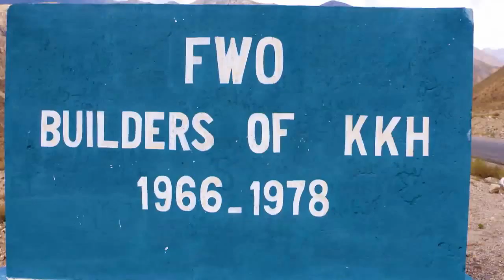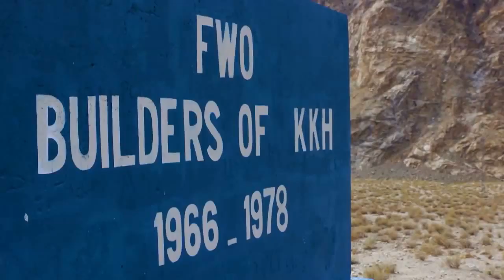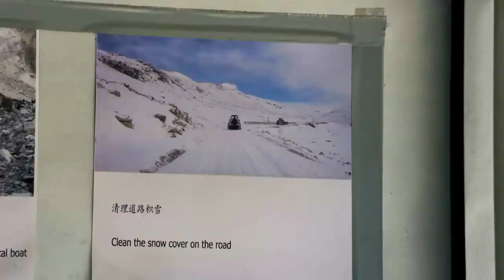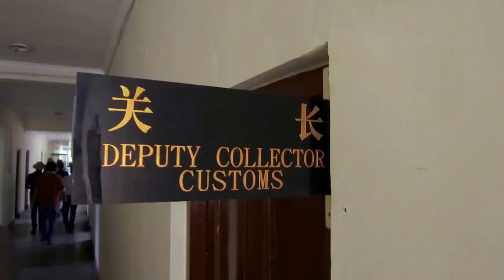China-Pakistan Economic Corridor and the Growth of Trade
The China-Pakistan Economic Corridor (CPEC) is a $62 billion connectivity project envisioned to stretch from the western Chinese city of Kashgar to Pakistan’s Arabian Sea port of Gwadar, located near Iran and Persian Gulf shipping lanes. It is a major component of Beijing's broader Belt and Road Initiative.
The economic development of countries is determined by their economic relationships with other countries including megaprojects like CPEC which interlink countries geographically, socially, and economically.
Nations do not survive and grow in isolation. Exchange between different countries plays a significant role in the financial enhancement of any nation. In the present-day world, trade comprises over 19.09 trillion US dollars (2018) where natural borders hold little more importance than transnational associations. In this sense, China’s USD 62 billion direct investment in different CPEC projects is widely seen as a substantial contribution to modernizing Pakistan’s regressive infrastructure. A prominent Chinese project named “Silk Road Economic Belt and the 21st-century Maritime Silk Road”, also known as the “Belt and Road Initiative” (BRI), is a visionary project of joining likely markets and accessing assets that will represent China’s interface across Eurasia. As one of the six land-based corridors of the Belt and Road Initiative (BRI), CPEC is seen to be a unique flagship project that is only in one nation; Pakistan. The China-Pakistan Economic Corridor is a significant part of BRI. It can be seen as the “symbol of a new era of connectedness and integration” for Pakistan, as it will not only transform the economic growth of the region but Pakistani people’s well-being. Acceptance of CPEC project is linked to perceived benefits, including business opportunities and regional growth. According to another research, authors noted that local people’s perspectives on quality of life, greater economic possibilities and poverty reduction have all altered as a result of CPEC projects. Alternative trade and energy channels as well as easy access to the Middle East, Africa and Europe are projected to benefit China. As a result, CPEC is a multifaceted project that; 1) provides China with the shortest access to the 21st Century Maritime Silk Road in the Indian Ocean 2) develops, connects and integrates regional economies and markets 3) secures Pakistan’s status as a vital BRI participant and 4) offers China with a secure economic corridor in the case of conflict in South China Sea.

The location of the land of Pakistan is very important and ideal with respect to economic, political and energy interests for the whole world China-Pakistan Economic Corridor (CPEC) is a distinct game-changer for both nations. The successful consummation of this project will boost the economy of Pakistan and will also make it one of the quickest developing economies in the local region as well as around the globe, which is one of the reasons Pakistan is taking an unmistakable interest in the convenient culmination of the task. CPEC, a significant trade route added to the Belt and Road Initiative (BRI), will be a trade and commerce channel that will not only connect Pakistan to China but will also open the door for a land course to the entire South Asian Regions. The project will also create an infinite number of “economic opportunities” and will “host other positive externalities” (Pakistan Observer, 2018). Pakistan can get benefits from this new trade route especially by paying attention to “trade-opportunities” and their enhancement between Pakistan and China. Pakistan, due to its pivotal position on the world map, provides a transportation route for trade between non-coastal courtiers, Central Asian states, Afghanistan and the global market through the Arabian Sea (Anwar, 2011). The extension and the advancement of the Gwadar exceptional monetary zone under the (B&R) initiative play a significant role in CPEC highlighted ventures. Once the Gwadar port is established completely, it is estimated that Pakistan will become a trade center for the surrounding countries due to its “duty-free economic zone” (Bhutta, 2015). Pakistan will have a phenomenal increase in its trade with China and other countries, not because of the two-sided aspects of CPEC but due to the local dimensions of this project (Iftikhar, 2016). Southeast Asia is regarded as the world’s most isolated area and CPEC roject offers Pakistan a significant opportunity to strengthen its ties with other Southeast Asian countries as well as the rest of the world.